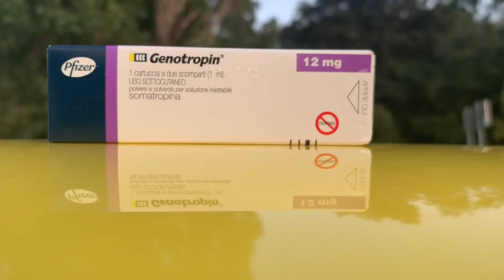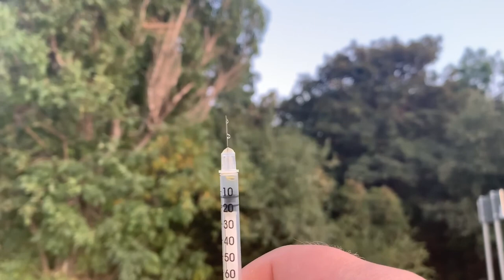Как се смесва/миксира патрона Genotropin - Mixing Genotropin 12 mg cartridge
Благодарение на Вас истината няма да остане скрита и никой няма да избяга от нея!